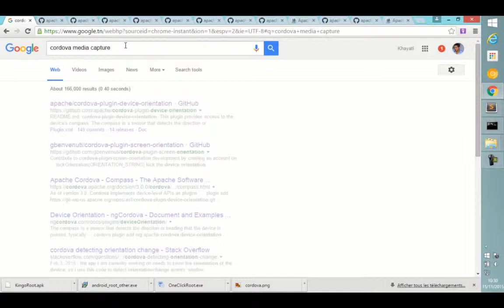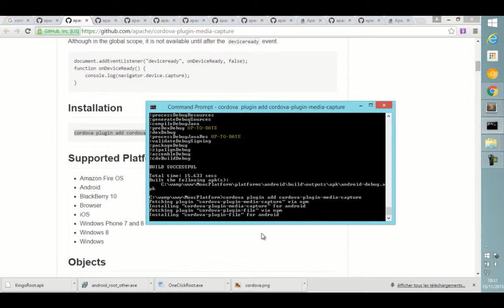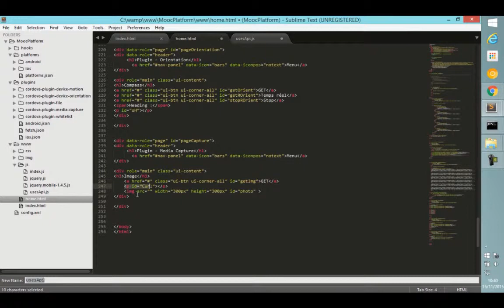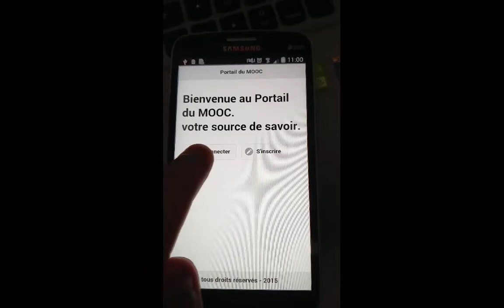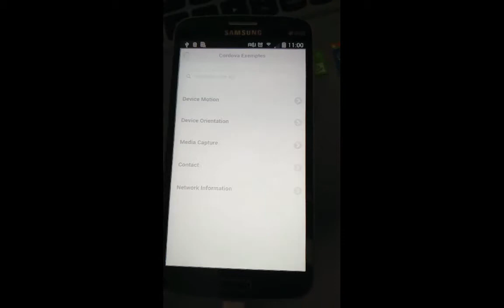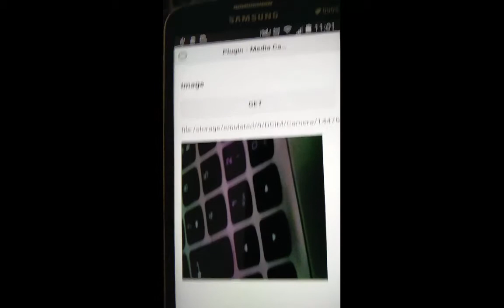27 Media Capture Image